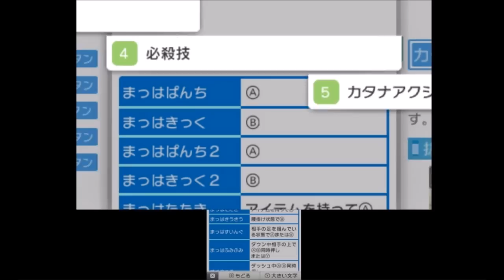【実況・3DS くにおくんの時代劇】 ストーリー編：その5：「えっちゅうを目指せ」やごろうのドス最高！！